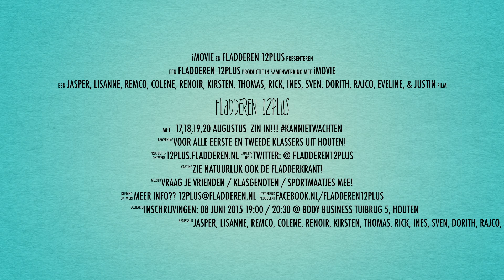12plus promo 2015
Fladderlocatie 12plus heeft weer een video gemaakt om te laten zien hoe leuk het vorig jaar was! Wil je komende zomer mee? Schrijf je in op maandag 8 juni. Meer informatie: